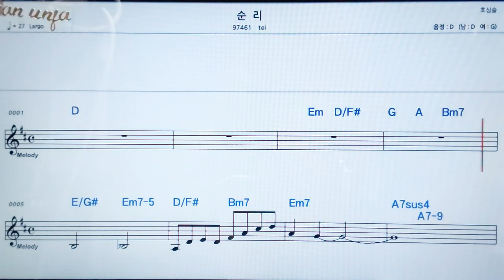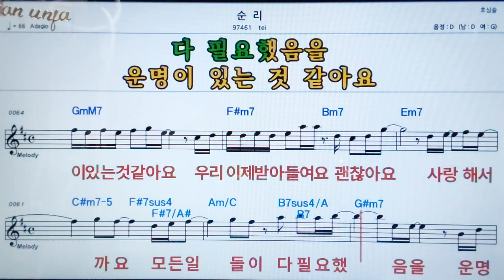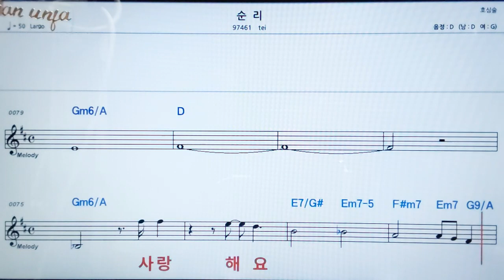순리/Tei👍악보, 노래,기타 코드,가사,Karaoke*카라오케 반주